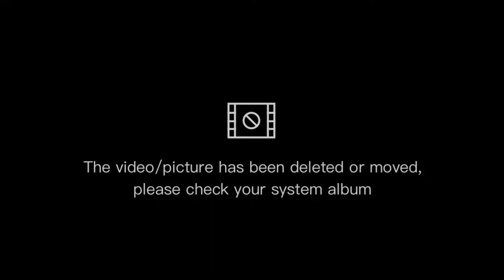NA SCAM AKO NG P580,000..